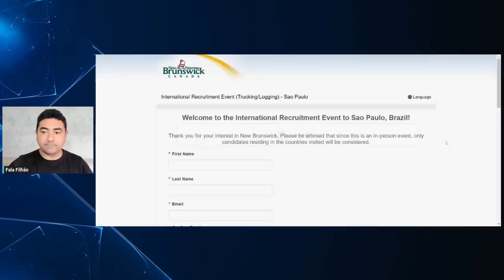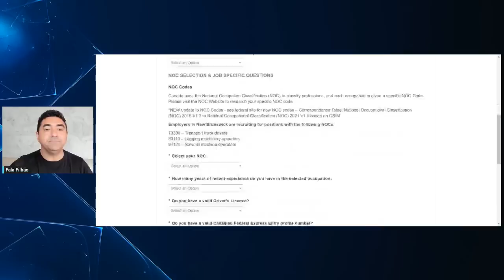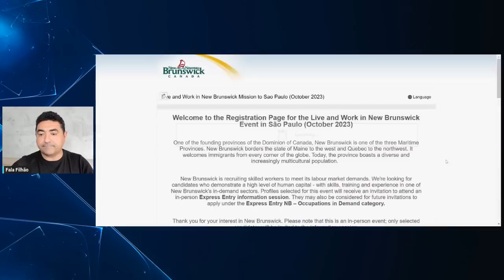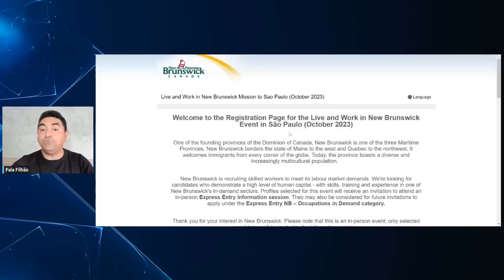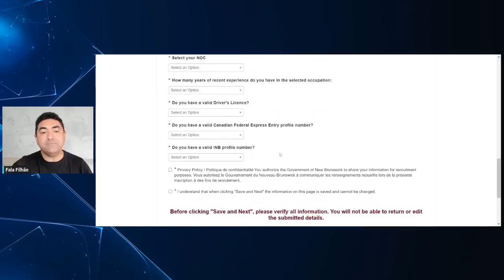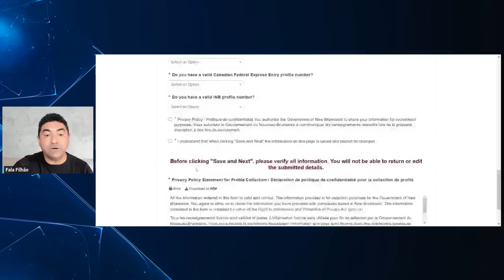ESSA PROVÍNCIA DO CANADÁ REALMENTE QUER BRASILEIROS LÁ | MISSÃO JOB OFFER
@claudamaral Faça sua inscrição na Feira de New Brunswick